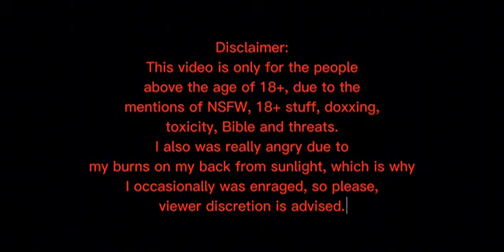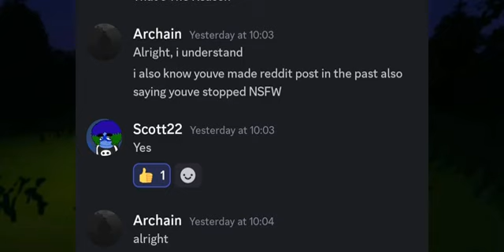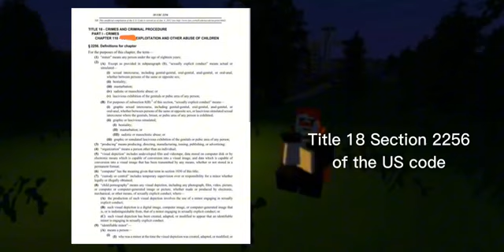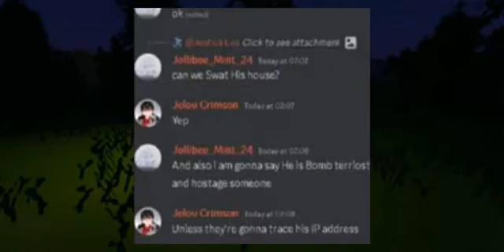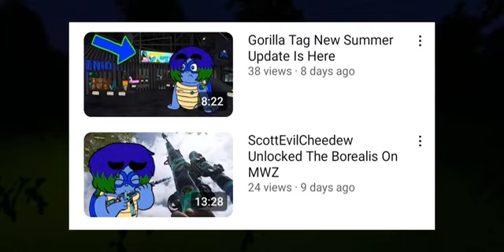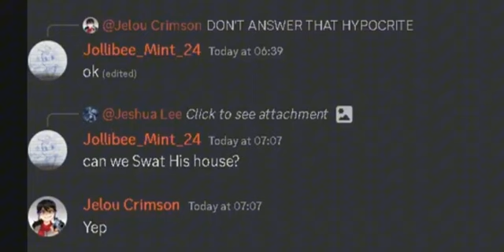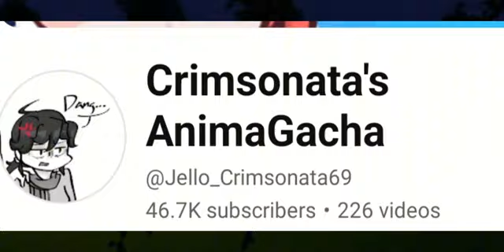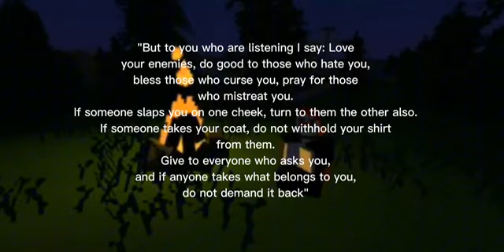Braidenlox drama is ridiculous - Ridiculous Drama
The Braidenlox drama is ridiculous, and in this video I explain why.

Also, don't forget to eat some parsley.
Have a good day, goodbye.